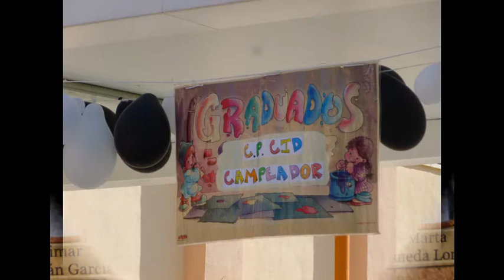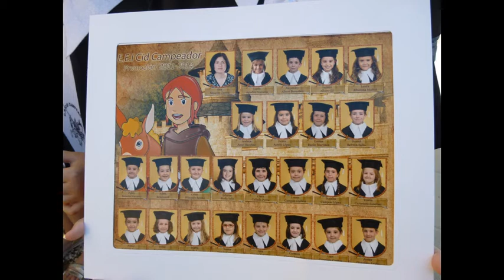Graduacion de Irene (18- 6 -14)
Acto en el Colegio Infantil "El Cid Campeador " de Petrer, donde Irene se ha graduado en su 3º año de Infantil. ahora a Primaria!! como pasa el tiempo!!...Enhorabuena, mi princesa!!